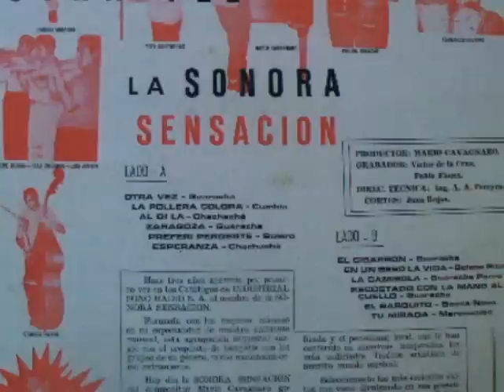Sonora Sensacion tocan...........Merecumbe # 8.wmv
El Merecumbe Colombiano que rayo en muchos paises por su rico ritmo, aqui la Sonora Sensacion nos hace gala de su sabor.